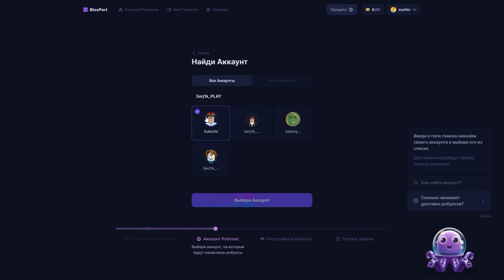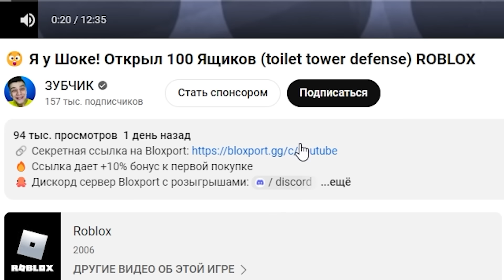Вскрыли Скибиди КОНТЕЙНЕР а Там... (toilet tower defense) ROBLOX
🔥 Ссылка дает +10% бонус к первой покупке

Всем привет, с вами ЗУБЧИК! Именно здесь вас ждёт множество историй роблокс с изюминкой, которые никого не оставят равнодушным. А все потому, что только тут огромное количество историй, ловушек, приколов , секретов и roblox сюрпризов. Давайте вместе погрузится в мир приключений с Роблокс.